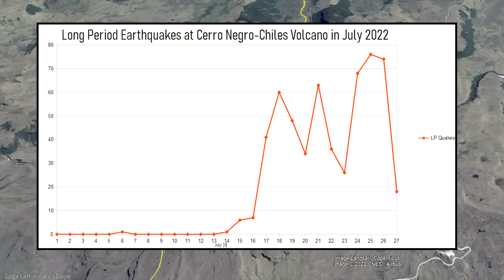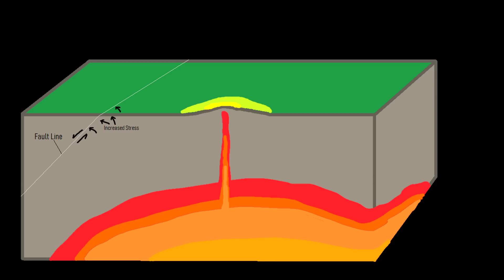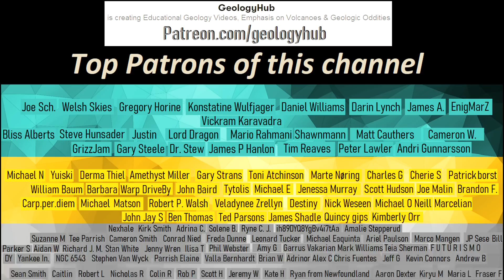Chiles Cerro Negro Volcano Update; Magma is on the Move, Record Level of Earthquakes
On July 25th, a large magnitude 5.6 earthquake struck adjacent to the Chiles Cerro Negro volcano on the border of Ecuador & Colombia. This quake was subsequently followed by record levels of long period earthquakes which typically occur due to the movement of magma or hydrothermal fluids. Alongside ground uplift of more than 10 centimeters a year, this made clear that magma truly is on the move at depth. As a result, it was recommended that people stay away from hot springs adjacent to the volcano. These represent some of the most likely sites for an eruption to begin if one was to occur.

Thumbnail Photo Credit: ⒸGoogle (via Google Earth), Image Landsat / Copernicus, 2022 CNES / Airbus

Sources:
[1] ESCUELA POLITÉCNICA NACIONAL INSTITUTO GEOFÍSICO

0:00 Earthquake Swarm
0:42 Magma is on the Move
1:10 M5.6 Earthquake
1:36 Earthquake Clusters
2:23 Recent Eruptions
3:02 2 Separate Magma Chambers